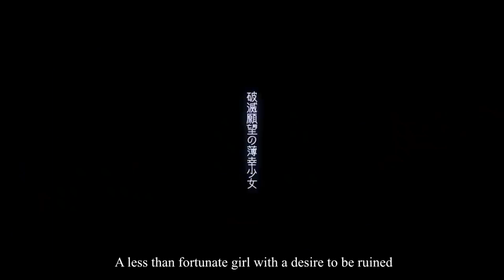【Guchiry Ft. Hatsune Miku 】 雨路少女 / Rain Road Girl [English Subs]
Song Title: Rain Road Girl / 雨路少女

Lyrics:

-破滅願望の薄幸少女-

-Luckless girl with a desire to be ruined-

雨粒がずっと降っている
日も雲隠れしている午後4時
傘を持たずに外を闊歩する
気まぐれ少女は今日も往く

The raindrops keep falling down
Even the sun is hiding behind the clouds at 4pm
Wandering outside without an umbrella
The whimsy girl is still on the road today

頬を滴る水は何だろうか
雨か汗か    はたまた涙か
すれ違う人も構わず
俯き    少女は今日も往く

What is this water dripping down on my cheeks?
Is it rain or sweat? Or maybe it's tears
Not caring for a single passerby
Head held down, the girl is still on the road today

「アレ」「ソレ」と媚び売って
物乞い生きてきた代償は
冷たく凍えきった
爪の剥がれた痕か？

"this" and "that" , flirting and fawning over
The price of begging for a living is...
cold and frostbitten marks of...
fingernails peeling off?

イヤって泣いて    そんで吊し上げて
待って待って    聞いてないよ
切り刻んだ線状の傷が
また増えては滲む
未来は無いよ    こんな関係
間違っていたって    わかっていたけど
嫌いじゃないよ    いつの日か終わる
それまでは
夢を見ていたいの

Crying out "no" and then arms being hung up
hold on, hold on, no ones listening
The number of scar lines I cut out
will add up and blur out again
There is no future in these relationships
they are wrong, even though I know that but...
I don't hate it, there will be one day where it ends
until then,
I can just dream about it all I want

-閑話休題-
-resume-

日も暮れなずむ空の午後5時
雲の隙間を縫った夕焼けを後目に
少女は今日も往く

The sun is slowly setting down at 5pm
With the sunset passing by behind the clouds
The girl is still on the road today

「明日は晴れる」と言うキャスターの
スキャンダラスな日々を知ったとて
「だからどうした」「それが何になる」
呟き    少女は今日も往く

"It's going to be sunny tomorrow" said the weathercaster
scandalous days are yet to come though
"So then what?" "what's that even?"
the mumbling girl is still on the road today

痛いって泣いて    大丈夫な訳がないって
待って    聞いてないよ
入り浸った天井のシミを
また数えては眠る
嫌いじゃないよ    タガの外れた
黒い靄がかった手
握りたいの

Crying out "it hurts", there's no way that's okay
hold on, no ones listening
the ceiling I came in is filled with stains
again I count them as I fall alseep
I don't hate it, these savage unruly
hands shrouded in black lingering haze
are holding me

往く宛が無い
行く末が無い
わたしはいない
誰も見てない

no me in sight
no one sees me

愛してほしいの

I just want to be loved

膿み腐った    傷を洗って
塞いで縫ってはみたけど
血に染まった    この手を
誰一人も握ってはくれなかった

The wounds are festering  I've washed the wound,
closed and stitched it up but...
I am still stained with blood in both my hands
There is no one that would hold me

ねぇ    私は何処へ往けば
救われるの？
ねぇ    答えを教えてよ
息が出来ないから

Hey, where do I need to go
so that I can be saved?

夜も更け    ただ惑う午前2時
しとどに濡れた瞳の先に
微笑み    少女は今日も往く

It's late at night at a bewildering 2am
At the tip of her dripping wet eyes
The smiling girl is still on the road today

P.S. Will take down if needed, wanted to translate, subtitle the song as soon as it was out and share the song/story in english

*免責事項:
このアップロードは、非営利の娯楽目的に限られており、曲の翻訳を通じてアーティストに多くの人に知ってもらうことを目的としています。(DeepL)